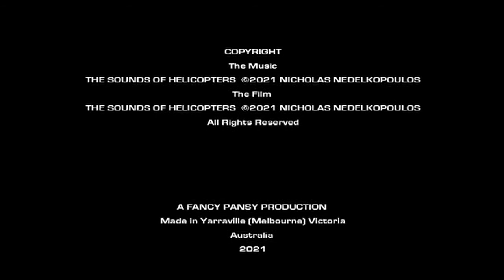The Sounds Of Helicopters (2021)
Genre: Experimental / Abstract

Australia
2021